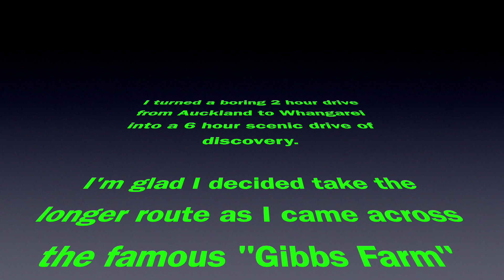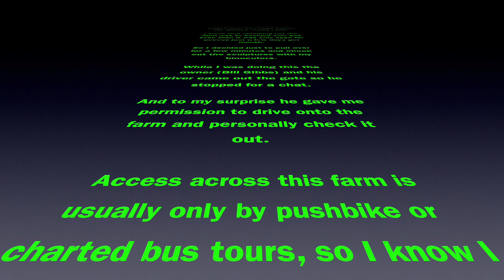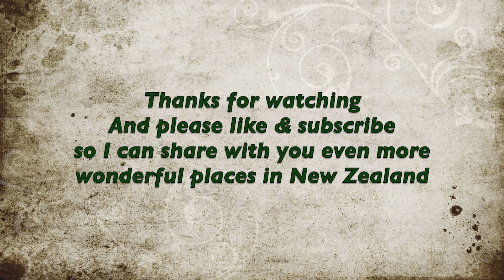Amazing Art Sculptures on Gibbs Farm in New Zealand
Well worth the visit to check this farm out.